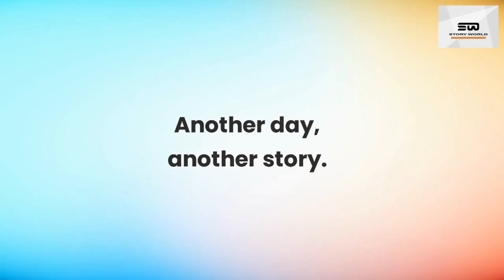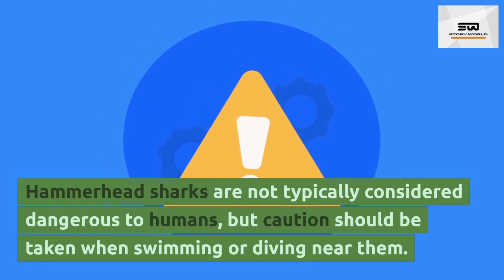Hammerhead shark informative video series of shark episode 4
HAMMERHEAD SHARK:

unlikely to attack people, but considered dangerous due to its predatory nature and its size (10 to 20 feet)
eyes and nostrils are far apart, giving it a "hammerhead" appearance and allowing the shark to extend the range of its senses.
their favorite food is stingrays.  Luckily for the sharks, they're immune to the stingray's venom.

must watch.